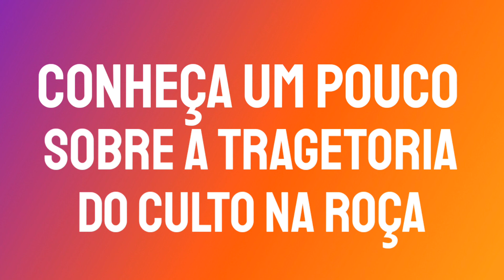Pastora Ester compartilha um pouquinho das experiências vividas ao longo dos anos no Culto na Roça.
Pastora Ester compartilha conosco um pouquinho das experiências vividas ao longo dos anos no Culto na Roça

Faça parte desta história nos ajude a continuar essa caminhada
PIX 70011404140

Conta Caixa
  Agência 3136
 Operação 001
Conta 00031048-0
Ester Ribeiro D Freitas